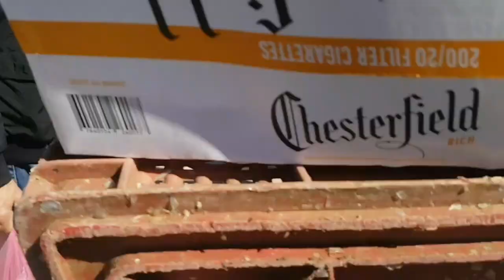السوق الأسبوعي بأزغنغان| الأجواء والأثمنة |Marché hebdomadaire de Segangan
بعد قرابة عشرة أشهر من الإغلاق، استأنف السوق الأسبوعي المثير للجدل بجماعة “أزغنغان” التابعة ترابيا لإقليم الناظور نشاطه التّجاري، الخميس، في بقعة أرضية جديدة تبعد ببضعة كيلومترات عن مركز الجماعة.